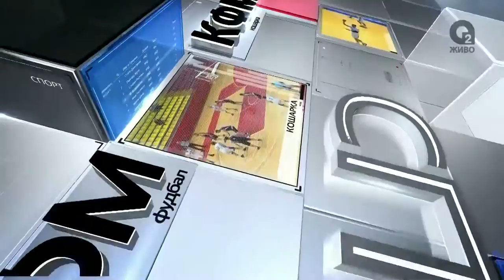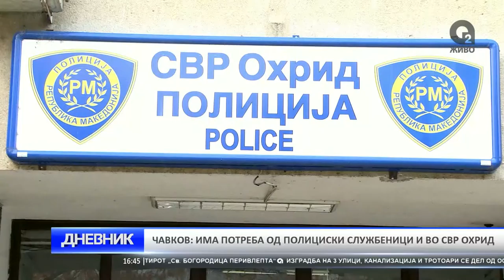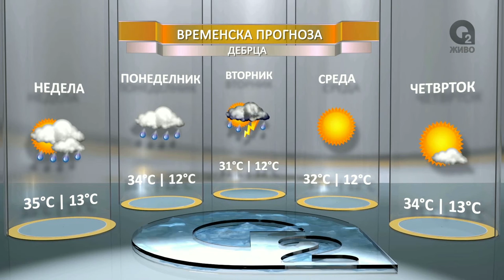O2 DNEVNIK 24 07 2016